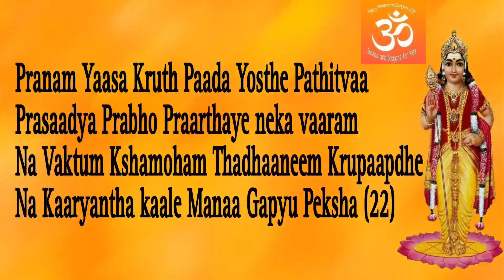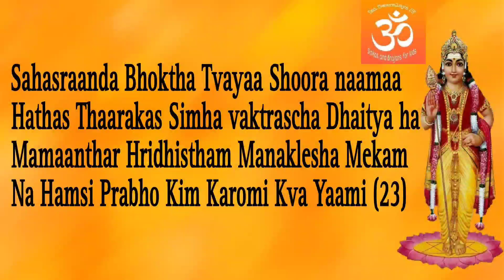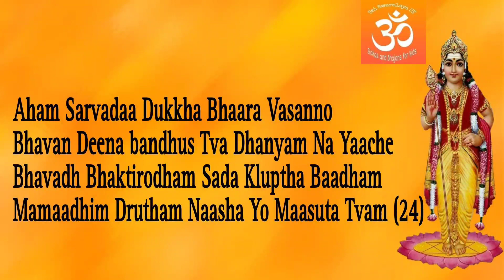Learn to Chant Sri Subramanya Bhujangam || Part-8|| Slokas 22-24|| Learning Mode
Pranam Yaasa Kruth Paada Yosthe Pathitvaa
Prasaadya Prabho Praarthaye neka vaaram
Na Vaktum Kshamoham Thadhaaneem Krupaapdhe
Na Kaaryantha kaale Manaa Gapyu Peksha (22)

Sahasraanda Bhoktha Tvayaa Shoora naamaa
Hathas Thaarakas Simha vaktrascha Dhaitya ha
Mamaanthar Hridhistham Manaklesha Mekam
Na Hamsi Prabho Kim Karomi Kva Yaami (23)

Aham Sarvadaa Dukkha Bhaara Vasanno
Bhavan Deena bandhus Tva Dhanyam Na Yaache
Bhavadh Bhaktirodham Sada Kluptha Baadham
Mamaadhim Drutham Naasha Yo Maasuta Tvam (24)